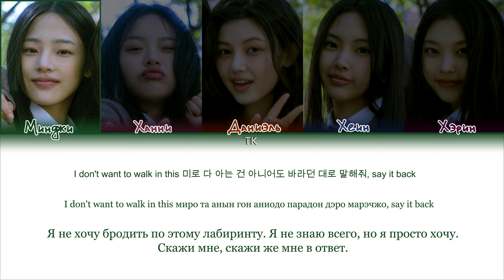NewJeans – Ditto [ПЕРЕВОД НА РУССКИЙ/КИРИЛЛИЗАЦИЯ Color Coded Lyrics]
• Артист: NewJeans
• Песня: Ditto
• Альбом:
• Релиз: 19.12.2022